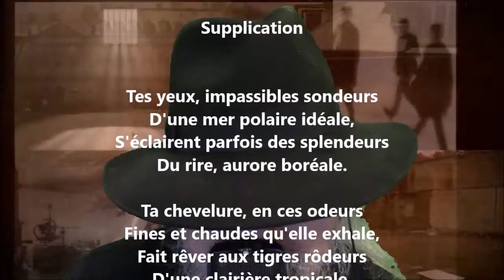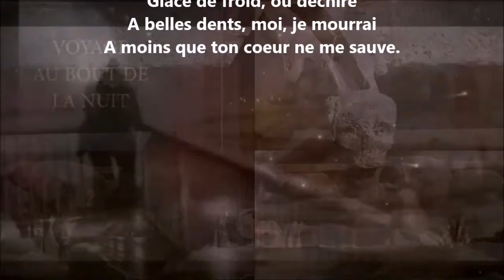Supplication - Charles Cros lu par Yvon Jean